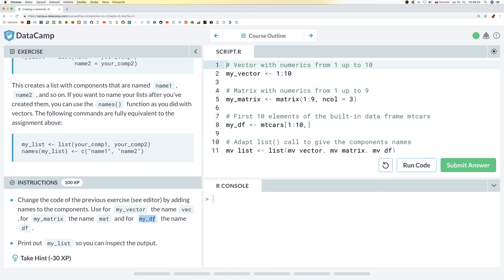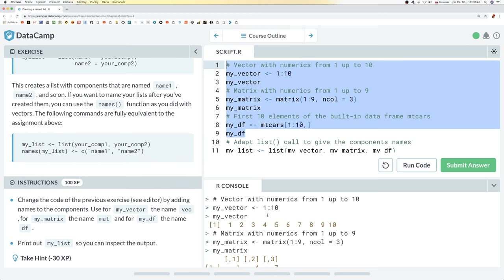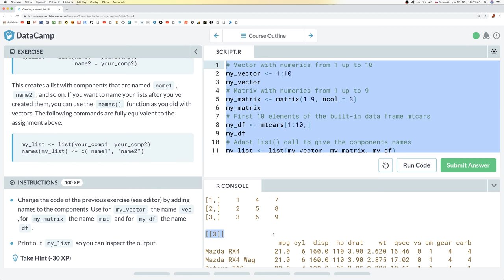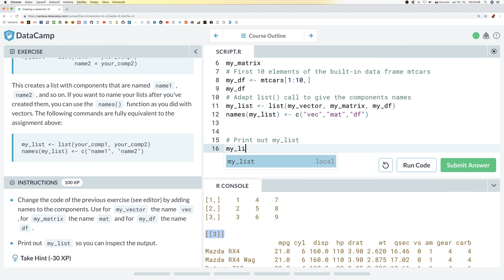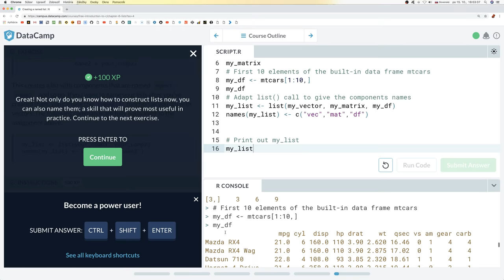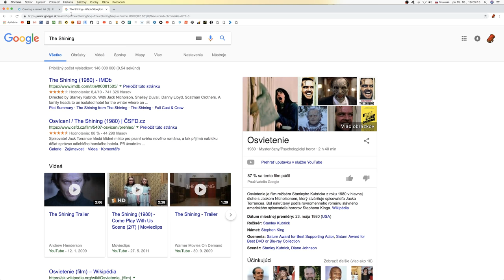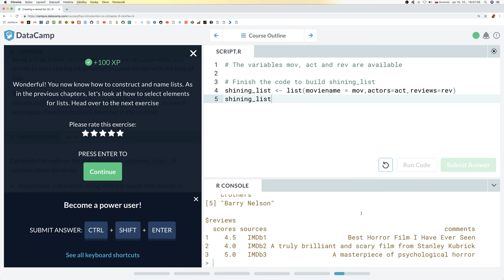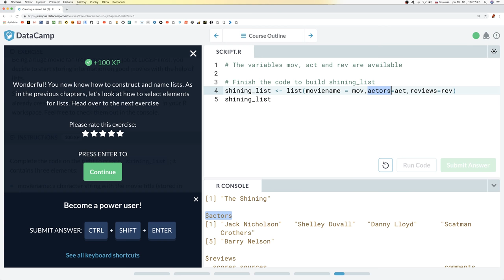🧛‍♂️ 886 Pomenované zoznamy